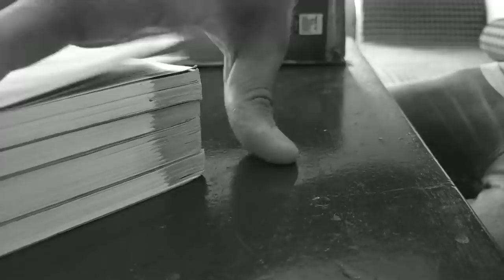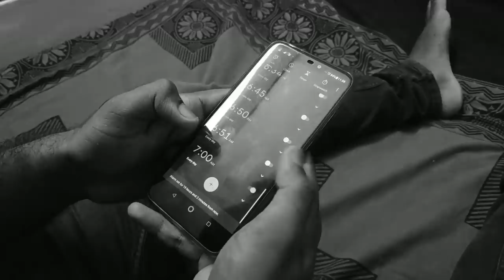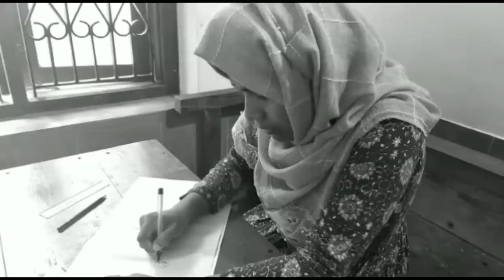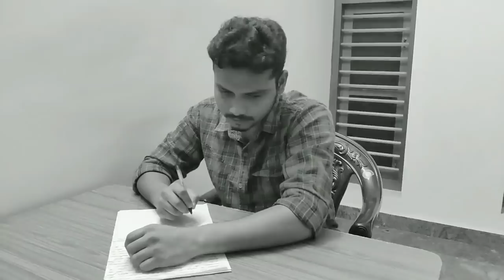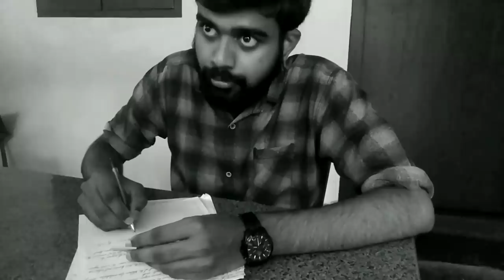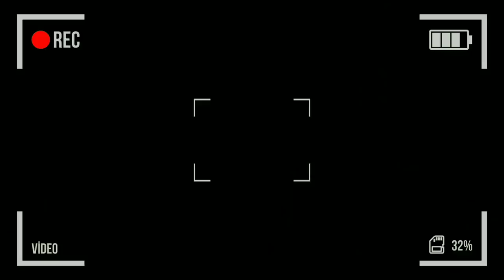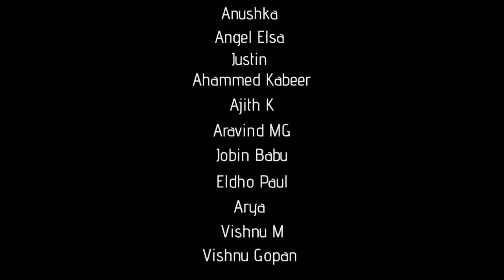Pareekshanam | Lockdown Short Film | Lahari 17 | Govt Medical College Trivandrum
Pareekshanam is a Lockdown Short Film by Class of 2017 MBBS. The short film depicts the story of never ending exams with some real life experiences which we all may have came across during the exams.
Hope you like our little story of our exam.!